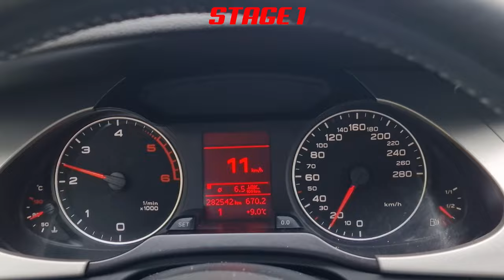Audi A4 B8 105 kw, STAGE 1 VS FABRIKA 0-100 120 kmh Chip Tuning SPEED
📲 062/205-262 (Viber,WhatsApp)
🚗Audi A4 2.0 TDI, 143 KS, 2010. 🚗
🐌Original:
143 KS & 320 Nm
🛫 STAGE 1:
185 KS & 410 Nm
 Naknadno urađena full dijagnostika sa detekcijom i brisanjem gresaka.
📲 062/205-262 (Viber,WhatsApp)